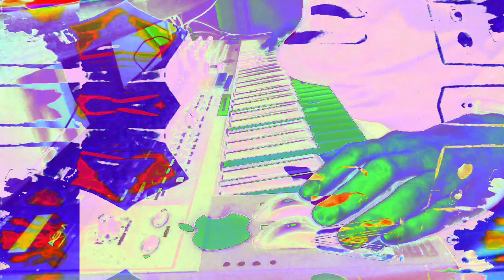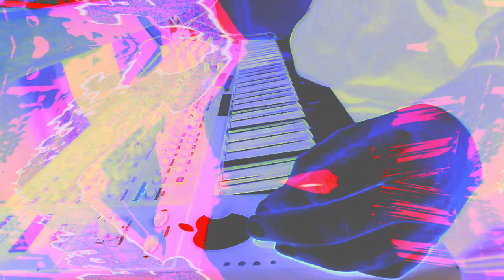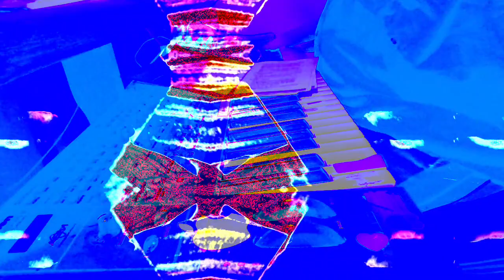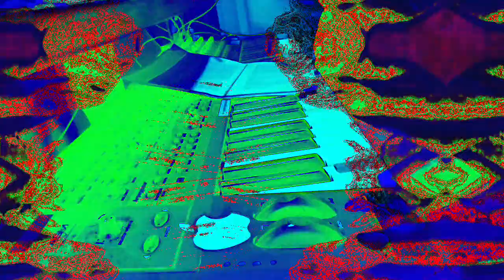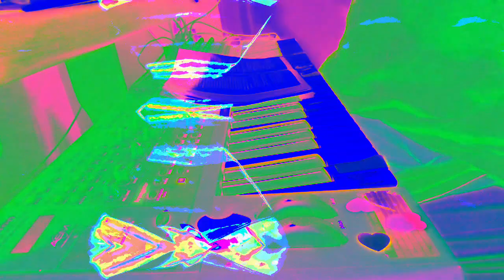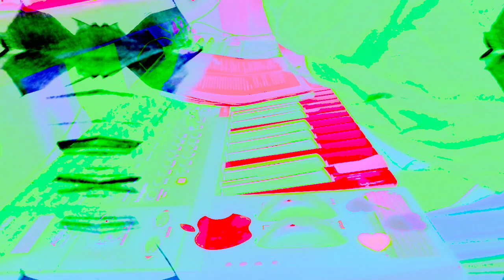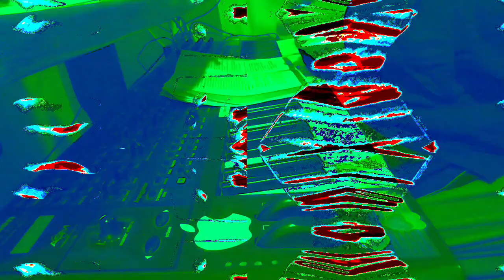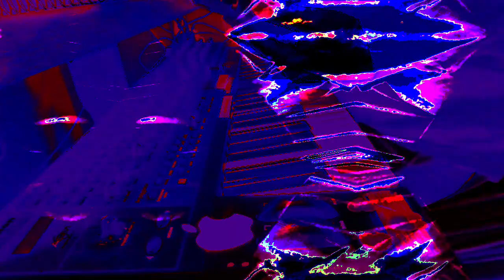Live performance video filming with effects in real time on supernova II using Max 8 sometimes.